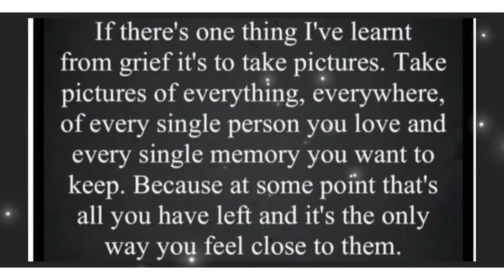A Matty’s drive with us production 09/01/22 Paignton - Churston winters day real time Torbay UK. 674